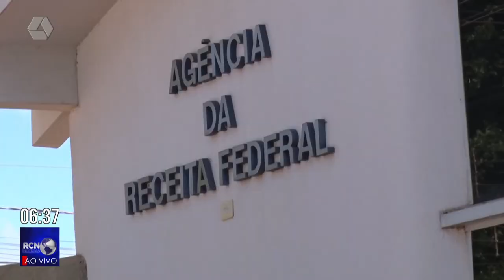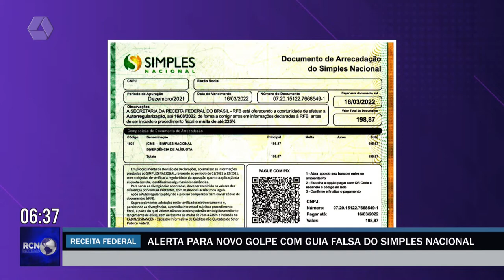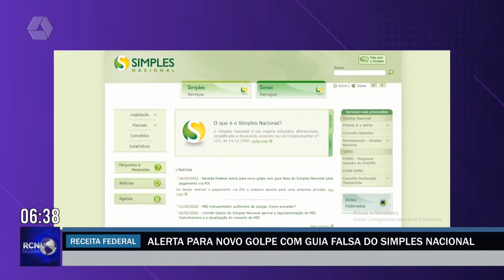Alerta para novo golpe com guia falsa do Simples Nacional